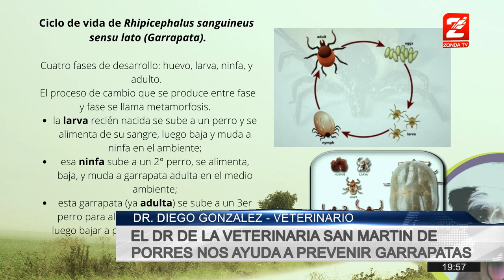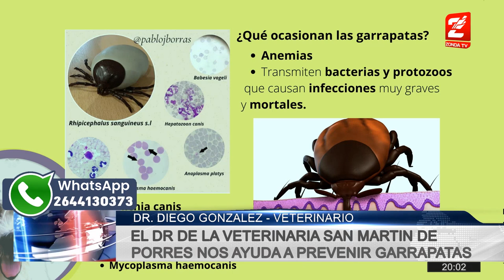DR. GONZALEZ - GARRAPATAS